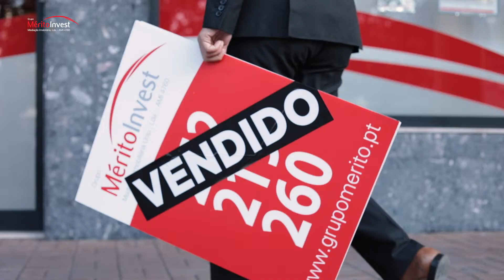Visita Imóvel Mérito Invest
Aguardamos a sua visita em qualquer uma das nossas cinco lojas (Braga, Barcelos, Guimarães, Vila Conde e Famalicão) Mérito Invest...

Porque o nosso Mérito é Investir em Si.